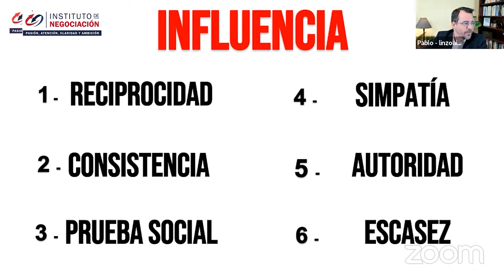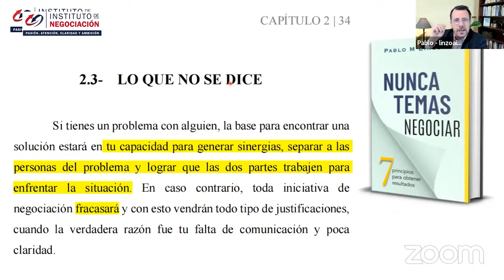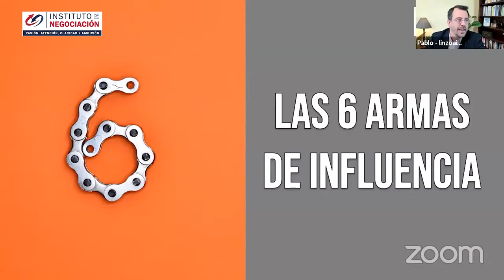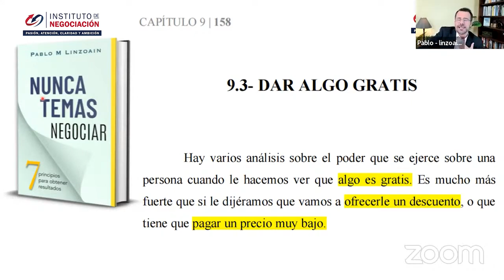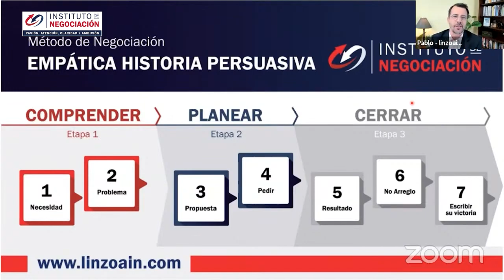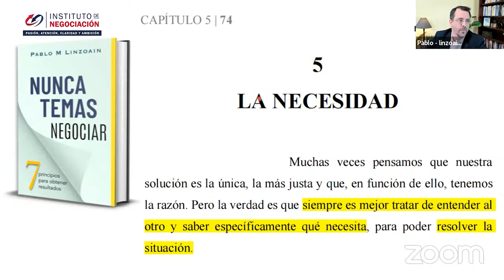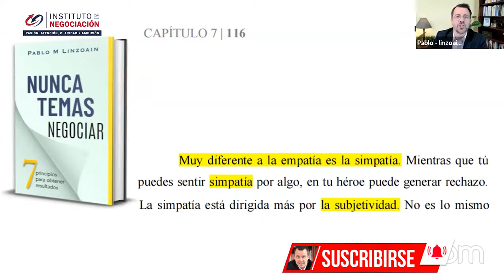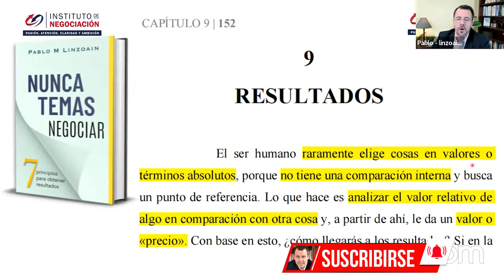6 Trucos Psicológicos Simples Para CONTROLAR CUALQUIER PERSONA - Cialdini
👉🏻 El destacado experto internacional en negociación, Pablo M. Linzoain, muestra 6 Trucos Psicológicos Simples Para CONTROLAR CUALQUIER PERSONA - Cialdini

6 Trucos Psicológicos Simples Para CONTROLAR CUALQUIER PERSONA - Cialdini

Obtene tu copia de mi libro